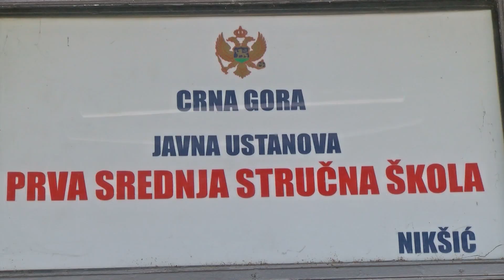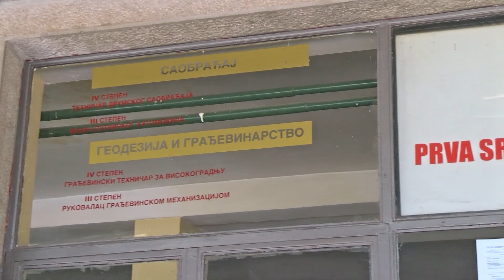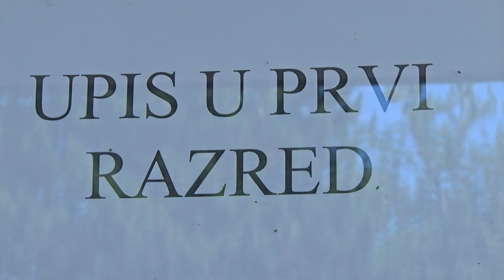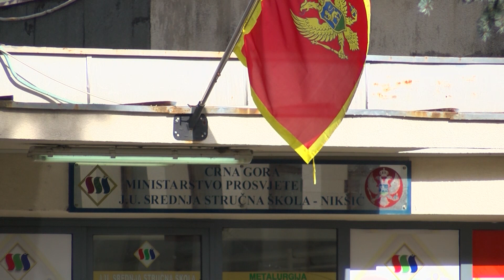POČEO UPIS U PRVI RAZRED SREDNJE ŠKOLE